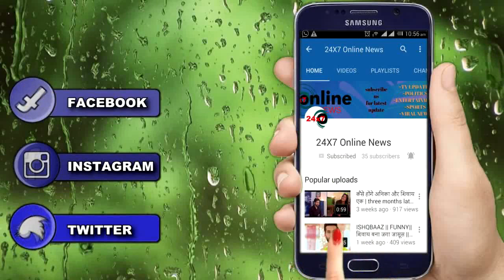BB 13 || "SID ने SANA से किया वादा",यूं LAST MEETING में कहीं दिल की बात